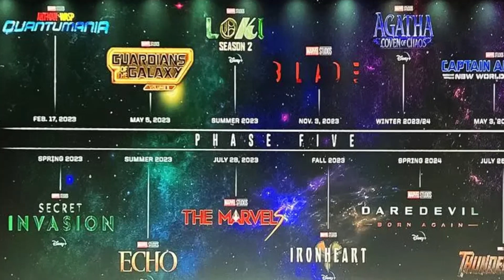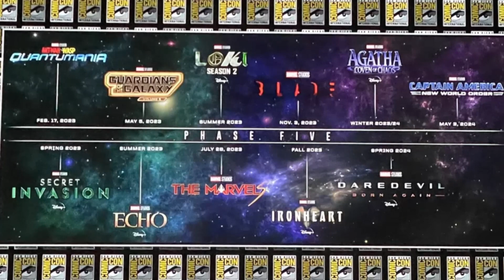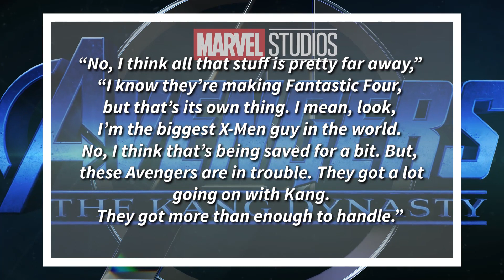Marvel Reportedly Undergoing MAJOR CHANGES as KEVIN FEIGE part ways with Vice President?! EXPLAINED!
Major changes have been made to all Disney Plus shows as their release windows have been changed to coming soon instead and it looks like doom.